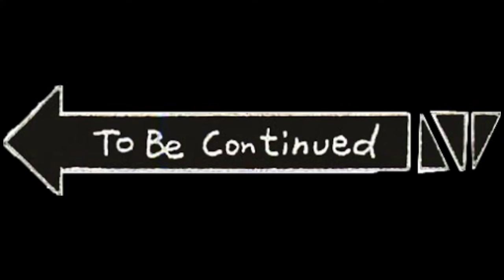ELDEN RING: AN UNEXPECTED JOURNEY!! Part 3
Follow along as we reflect on our long adventure that got us to the point we are at now, looking back at all the villainous bosses that we had to go through in order to get nowhere. We find new weapons and funny tools that we don't know what to do with. We also run into new enemies that catch us off guard while taking our lunch money like the bullies they are.

Join our live streams on Twitch to watch the recording live or to just say "hi" or to help us through the game when we get lost.